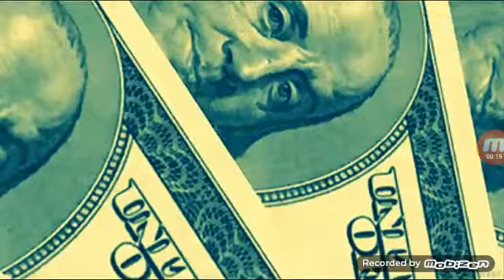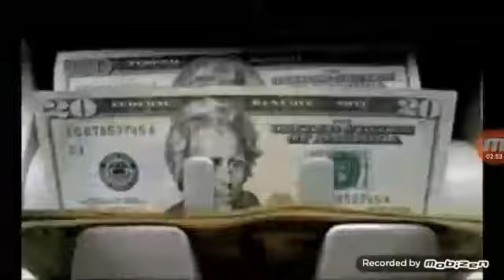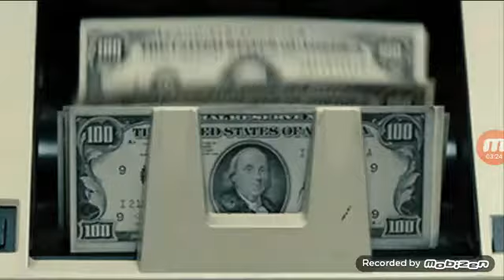US Dollar to pakistni rupee rate||High currency rate in world and pakistan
Currency
Rates
Currency rates
Exchange rate today
Exchange rate in urdu
Exchange rates economics
Exchange rate determination
Exchange rate in hindi
Exchange rates explained
Exchange rate policy
Exchange rate dollar to pakistani rupee
Exchange rate determination chapter 4
Online currency rate
Online
In
Pakistan
Currency rate in pakistan today live
Currency rate in pakistan today 219
Currency rate in pakistan open market today
Currency rate in pakistan saudi riyal
Azerbaijan currency rate in pakistan
3iran currency rate in pakistan
3oman currency rate in pakistan
dollar exchange rate in pakistan
Pkr
To
Pkr to
Pkr to dollar
Pkr to ktm
Pkr to aed
Pkr to inr
Pkr to skrill
Pkr to cfa
Pkr to brazilian
Pkr to indonesia
Rial
Rial to
Rial to peso
Rial to back
Rial to toman
Rial to taka
Rial to php
Rial to dollar
One
To
Another
One currency to another
How to convert one currency to another
3how to transfer currency from one sim to another
Conversion
currency conversion
Currency conversion maths
Currency conversion
Currency conversion numerical reasoning
Currency conversion application - part 2 (from json course on udemy)
Currency conversion excel
Currency conversion application - part 1 (from json course on udemy)
Currency conversion formula in excel
Currency conversion formula
Currency conversion maths gcse
Currency conversion questions
Forex

Today open market rates
dollar rate in pakistan